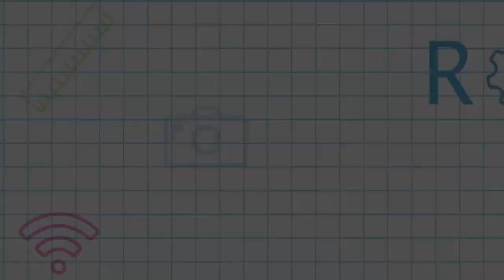Lightbot Coding App - Brief Tutorial & Review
Rob discusses the importance of computer programming and how Lightbot is a great tool to get younger kids started with it!

The Digital Arts Experience aims to provide a unique opportunity for the kids & teens of the Westchester, Rockland and Fairfield communities to explore the world of creative technology, digital art, STEM related fields and more!

Our programs are goal oriented and focus on hands on learning so each and every student will complete his or her class with incredible original work that can go towards creating a portfolio.

We strive to expose our students to the digital world in order to help them discover new talents and possible career paths.